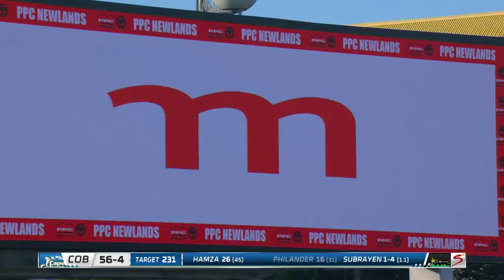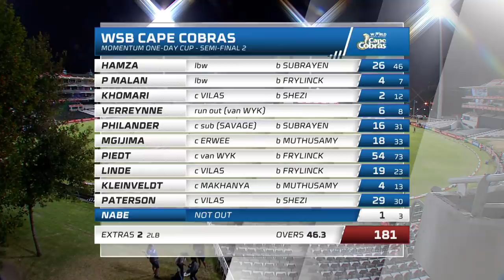Momentum One-Day Cup 2017/2018: Semi-Final - Cape Cobras vs Dolphins